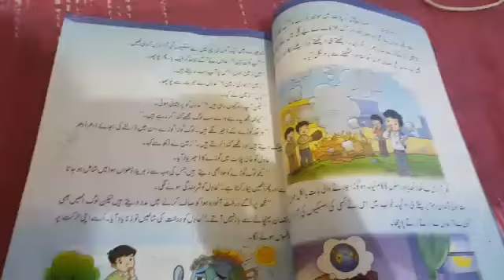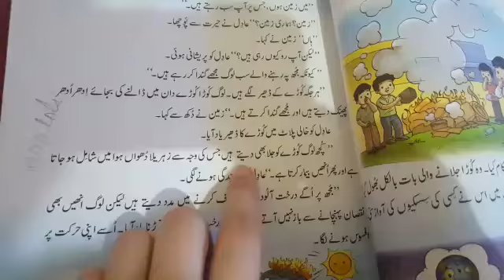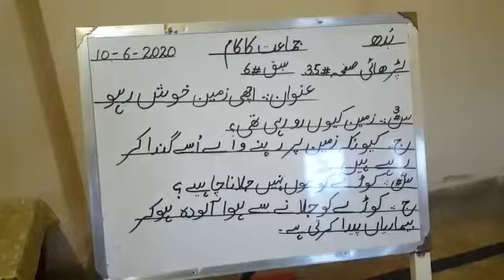Grade 2, Urdu a, chapter no 6, 10 june 2020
Chapter number 6 reading of pg 35 with copy work. Question number 3 and 4